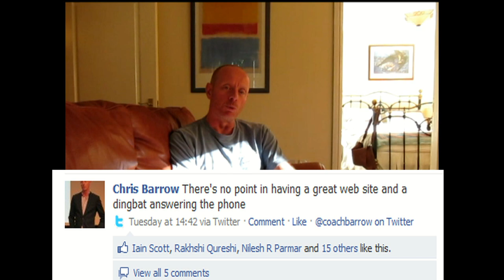On the couch with coach - "dingbat" on the phone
In this weeks "On the couch with coach" Coach Barrow expands on one of his earlier comments this week on Twitter about how a receptionist with poor telephone skills can undo all your marketing activities and flashy website